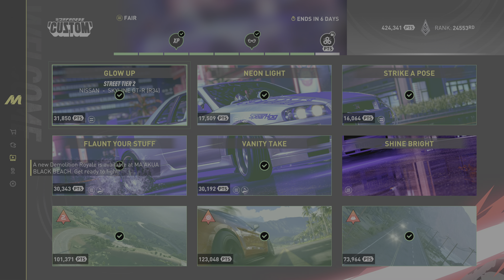THE CREW MOTORFEST Gameplay